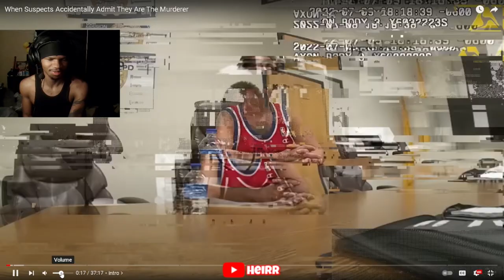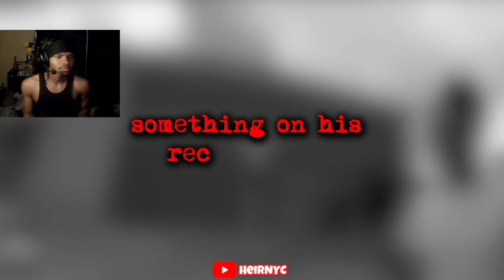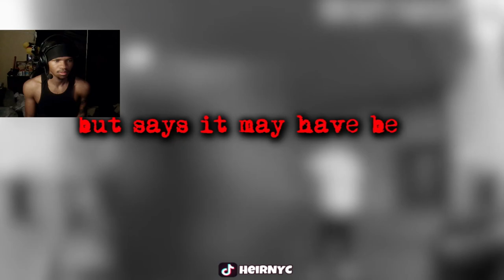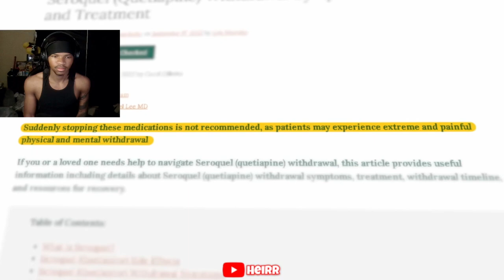When Suspects Accidentally Admit They Are The Murderer (Catching Killers) REACTION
When Suspects Accidentally Admit They Are The Murderer